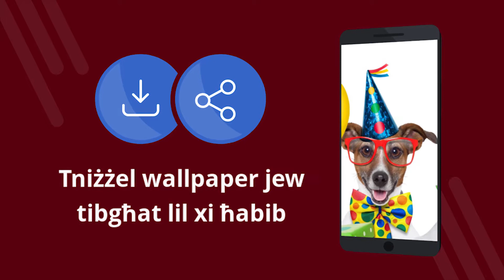4K wallpapers għall-għeluq is-snin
4K wallpapers għall-għeluq is-snin - Applikazzjoni b'xejn b'4k wallpapers. Niżżel b'xejn. Kif issettja l-wallpaper fuq it-telefon ċellulari tiegħek. Applikazzjoni għall-bidla tal-wallpaper fuq Android. Niżżel l-applikazzjoni b'xejn. [57mt]